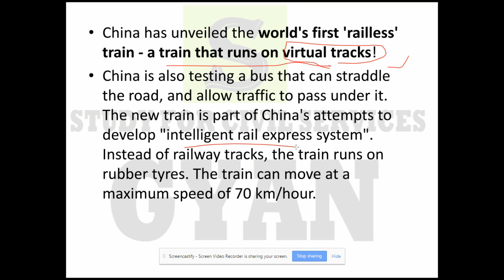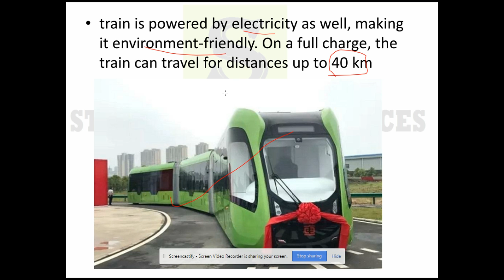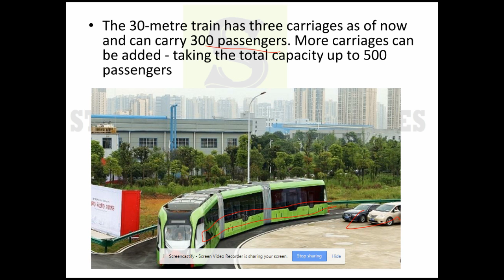सड़क पर चलने वाली ट्रेन देखी है कभी ? WORLD FIRST RAILLESS TRAIN THAT RUNS ON VIRTUAL TRACK